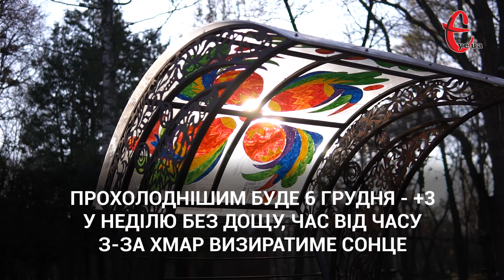Прогноз погоди на 4-6 грудня 2020 / Хмельницька область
Упродовж наступних трьох днів на Хмельниччині потепліє. Не буде денних і нічних мінусів, сонце рідко визиратиме на небосхилі, а от дощ навідуватиметься майже щодня. Дошкулятиме усі вихідні сильний вітер.